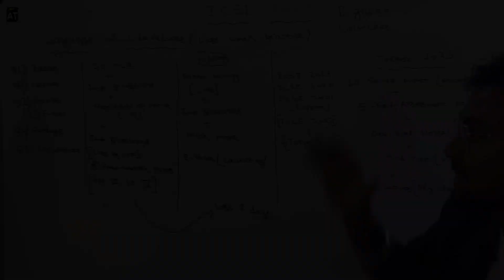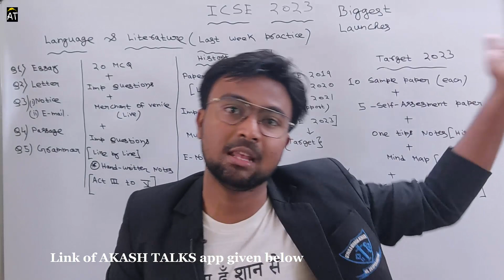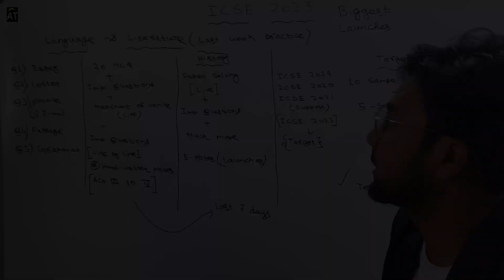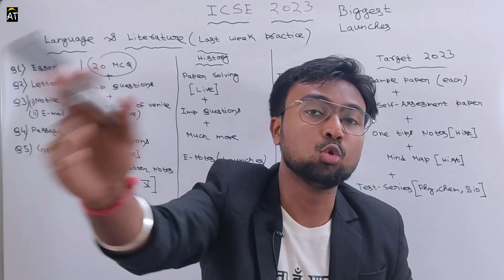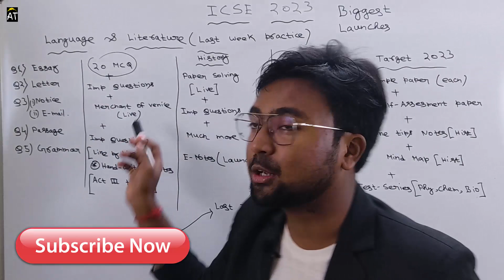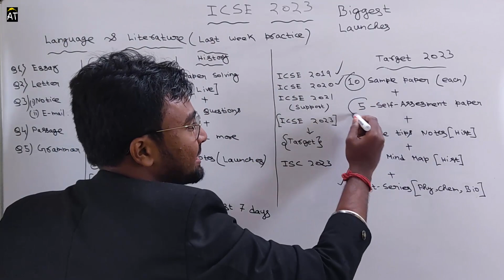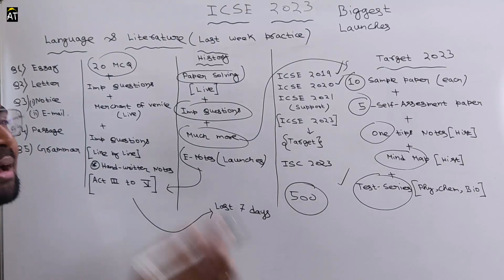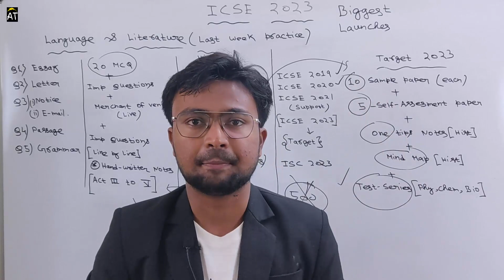ICSE 2023: Biggest Launch | Language + Literature + History | E- Notes launch | Ab India Padega!